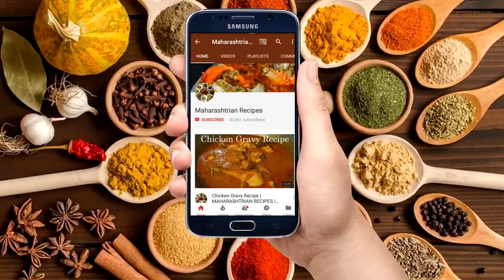झणझणीत चिकण रस्सा चव कधीच विसरणार नाही | chicken curry recipe | Spicy Chicken Curry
झणझणीत चिकण रस्सा चव कधीच विसरणार नाही | chicken curry recipe | Spicy Chicken Curry | Maharashtrian Recipes

*Ingredients :-

1 kg Chicken
Oil
1 Onion Chopped
Coriander Leaves
1 Inch Ginger (Chopped)
Pudina / Mint Leaves
12-13 Garlic Cloves
1/2 Cup Dry Coconut
1 Roasted Onion
1/2 Roasted Tomato
1 Bay Leaf
2, 1/2 tbsp Kolhapuri Masala
1 tbsp Garam Masala Powder
Salt to taste
*Buy utensils, kitchen accessories and appliances used in this video here :-

*Kitchen :-
1) Appa Patra

2) Hawkins Futura Hard Anodised Fish-Fry Kadhai

3) Hawkins Futura Hard Anodised Frying Pan

4) Pigeon by Stovekraft New Handy Mini Polypropylene Chopper

5) Elica Vetro Glass Top 3 Burner Gas Stove with Double Drip Tray (773 CT DT VETRO)

*Video Shoot:-
1) Honor Play (Navy Blue, 4GB RAM, 64GB Storage)

Latika Nimbalkar,
Related Search -